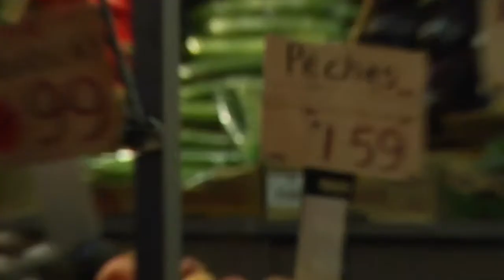Parc Avenue Tonight S02E08: Sheila Copps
Shaking down the Copps

This is our first big time political guest and Sheila couldn’t have been funnier or more generous. She explains what it was like being a mother with political ambitions and what it took to find balance between the two. She’s got our vote!